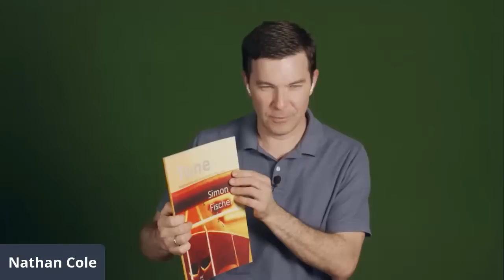Nathan Cole and Gil Shaham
I talk live with superstar Gil Shaham on his challenge pick for the upcoming Violympic Games...

...his practice methods, how he learns new music, and much more. I'll be monitoring the comments on my Facebook page, Natesviolin: